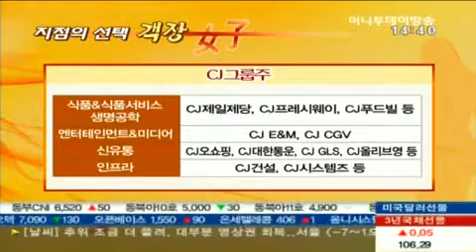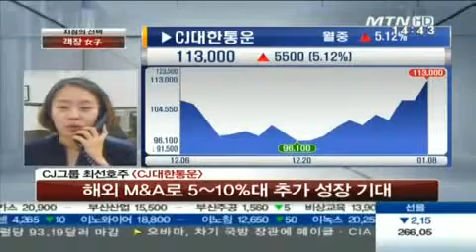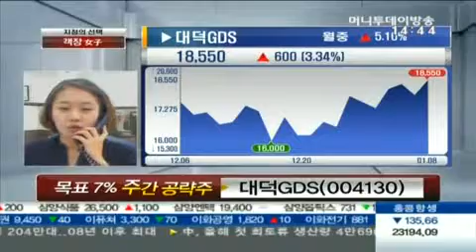요즘 가장 핫한 그룹, CJ! 바구니에 담는다면 무엇을?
01/08 이상준의 마감 60분-객장女子